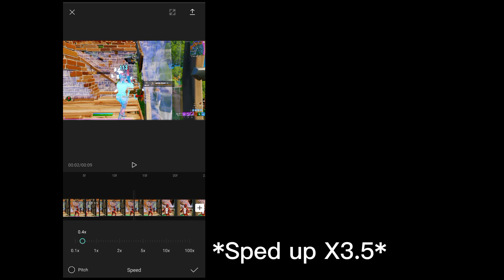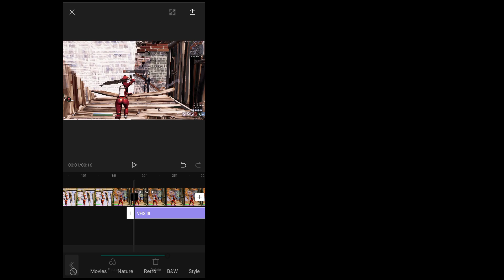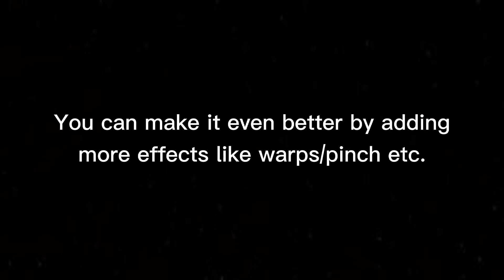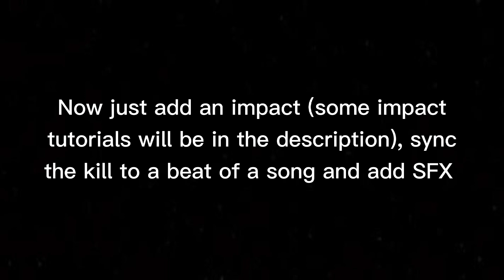How To Make This *GODLY* VHS BUILDUP EFFECT On *MOBILE* For *FREE*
This Video Will Show You How You Can Create This *INSANE* VHS Buildup Effect On Mobile For Free (iOS/Android) For Your Fortnite Montages And Fortnite Highlights

You have a lot of freedom with this buildup effect so just play around with the effects to see which looks the best for you!

Edit like Devour Maxi, Smuti, Numby, Lmgk, Naiv, NadavB
Use for Overedits, Overediting, Clean edits, Simple edits

All On Mobile
iOS and Android

Apps Needed:
CapCut (FREE/iOS and Android)
Alight Motion (FREE/iOS and Android)

Clip by Joji

Thumbnail by: Txkkz
Video edited/produced by: Txkkz
Tutorial idea by: Txkkz

IF YOU ARE GOING TO MAKE YOUR OWN TUTORIAL FOR THIS EFFECT, PLEASE CREDIT ME.

If you see this, comment "yay"

Pronounced Tekkz =D

An Android VFX Editor And Content Creator.
EU/UK